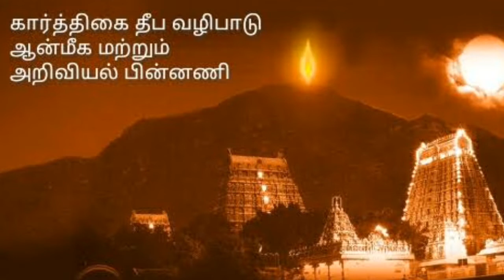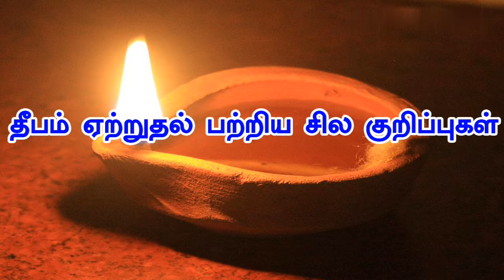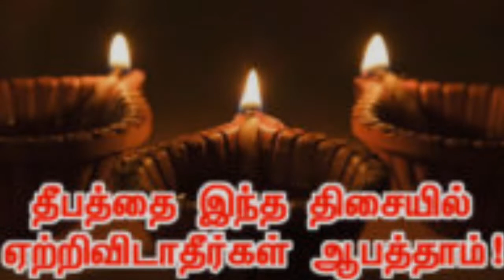Karthigai deepam / கார்த்திகை தீப வழிபாடும், அதன் நன்மைகளும்/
Karthigai deepam is a festival celebrating in tamilnadu.The story behind this festival is explained in this video.The way or procedure of lightening lamp is also explained.Scientific reason,benefits behind this karthigai deepam is stated.